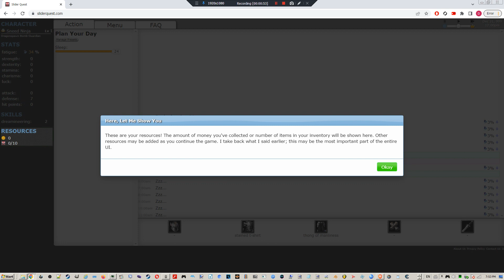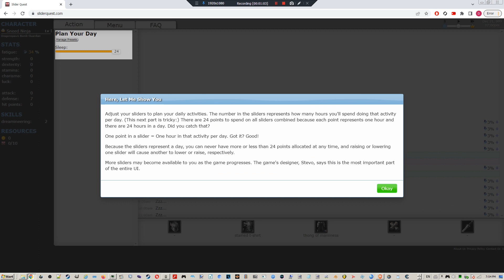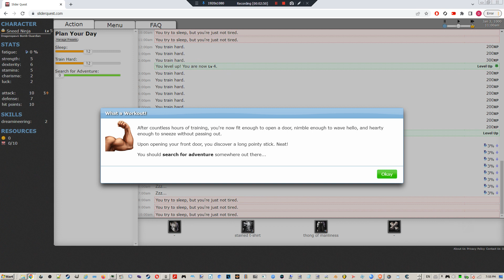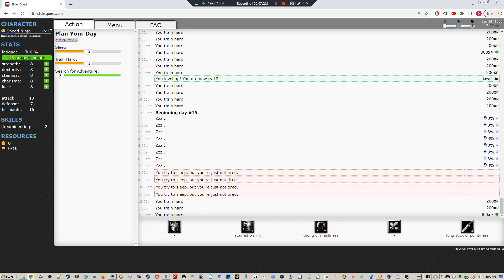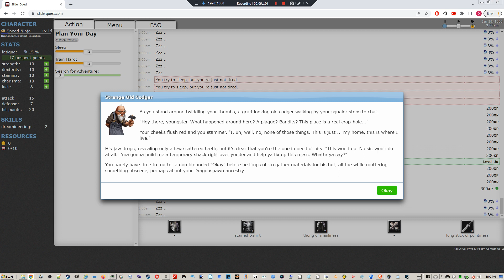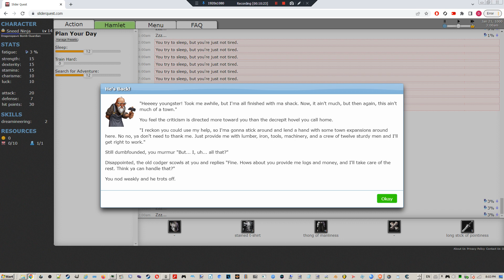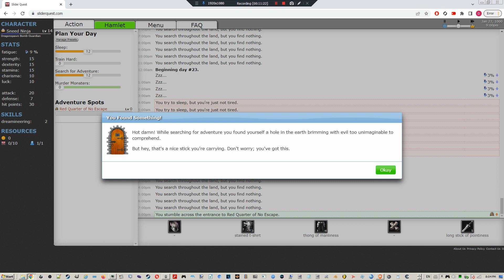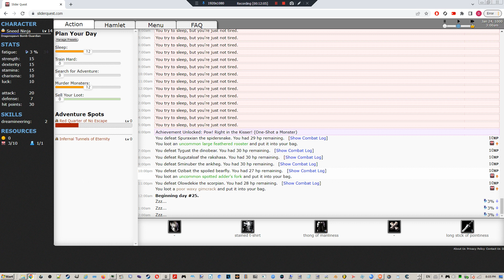coolmemes 2022 11 21 19 53 01 078